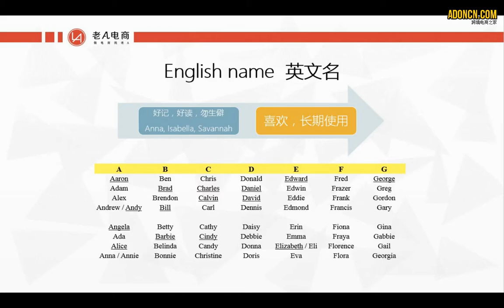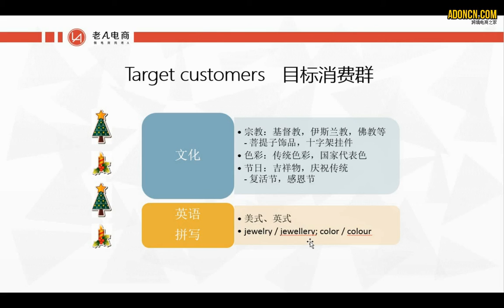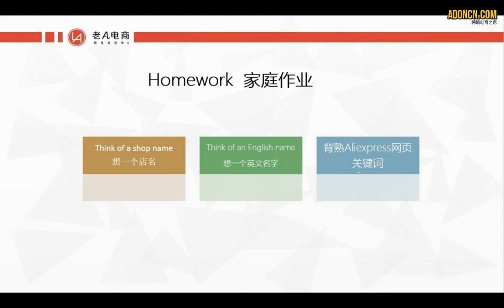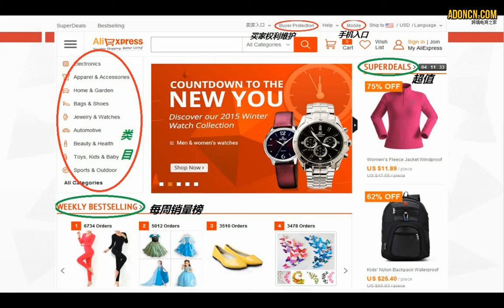速卖通商务英语课程 速卖通英语初级 Lesson 04